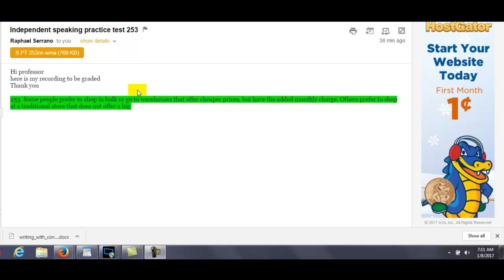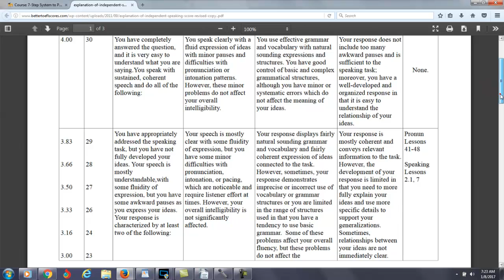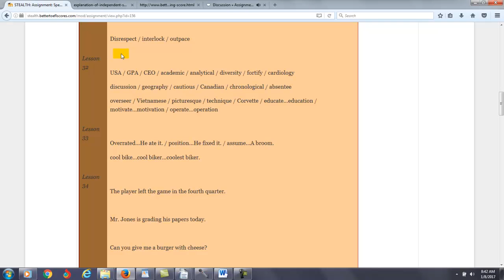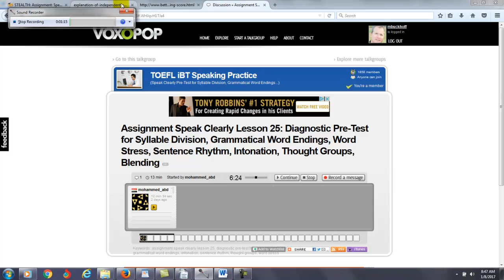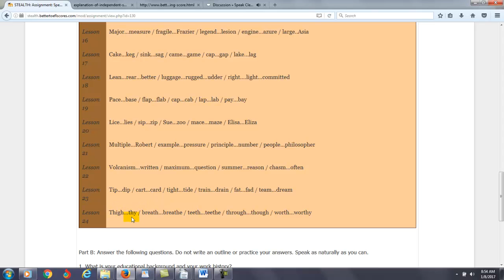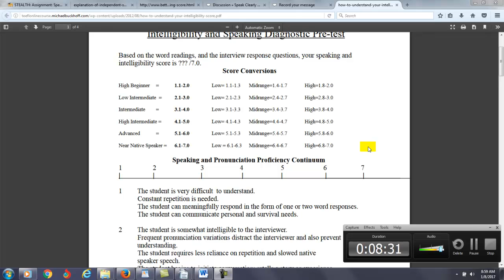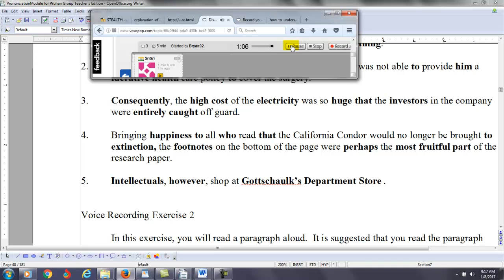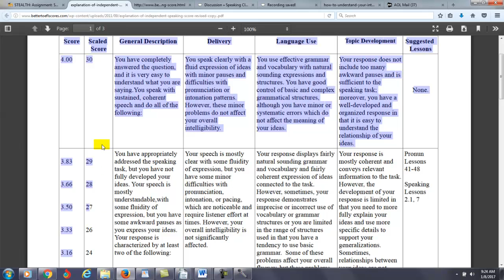Jan 8, 2016: Pronunciation and speaking practice tests graded